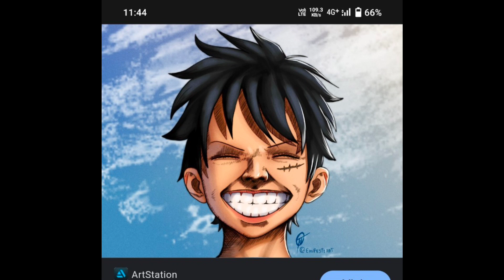just checking copyright